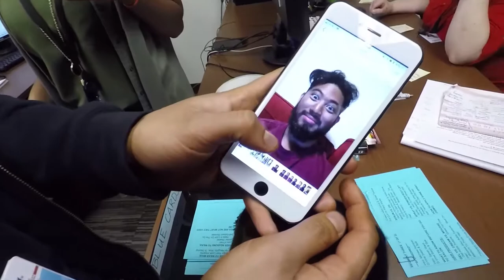He Lost A Bet... Now Looks Like This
Fantasy football turns into a nightmare when you come in last place.